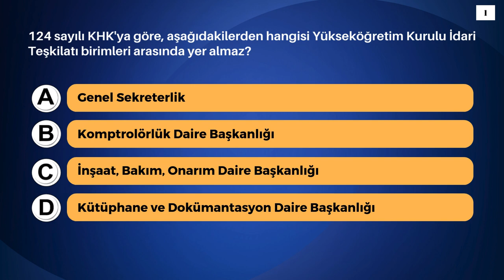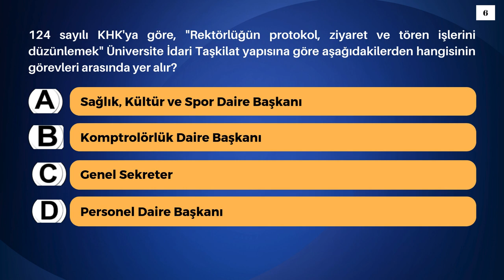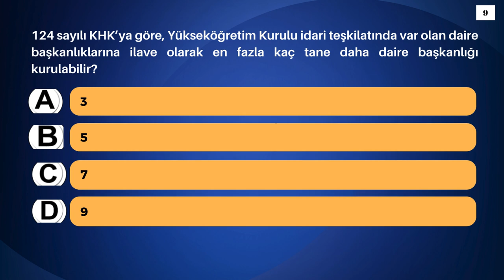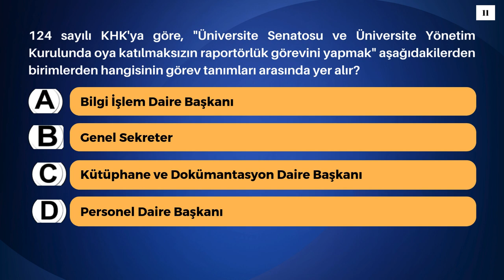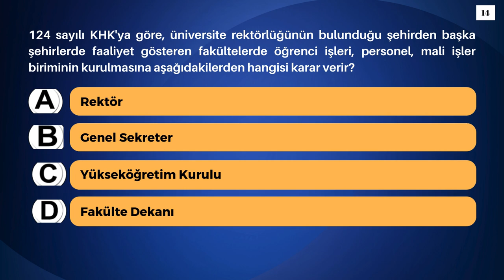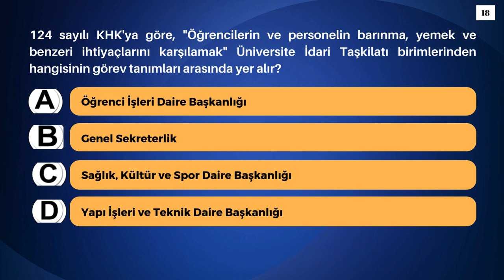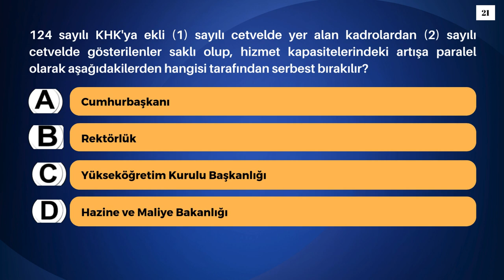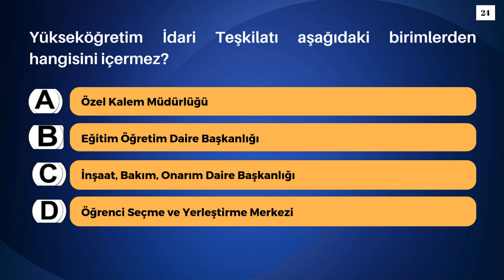124 sayılı KHK Soruları | 25 Soru | Görevde Yükselme Sınav Soruları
Yükseköğretim Üst Kuruluşları ile Yükseköğretim Kurumlarının İdari Teşkilatı Hakkında Kanun Hükmünde Kararname | 124 sayılı KHK
Görevde Yükselme Sınav Soruları

Görevde Yükselme Sınavına hazırlanmak için bizi takibe alın.